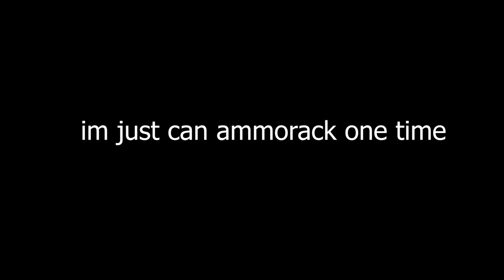How to Ammorack 40TP Habicha | World of Tanks Blitz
WoT Blitz 2021
world of tank blitz
world of tanks blitz indonesia
gamer indonesia